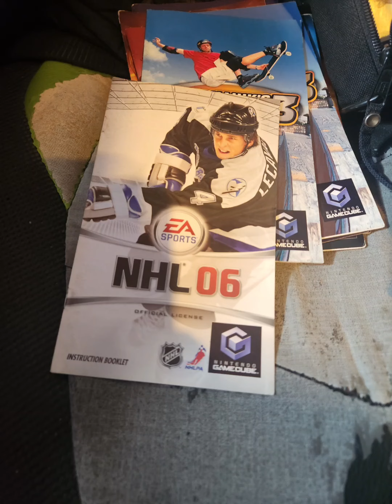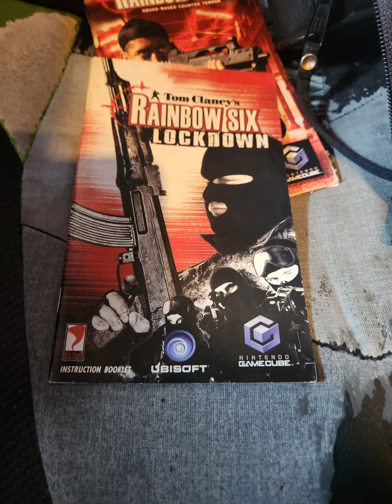almost there 3 I believe left,, GameCube manuals ;))